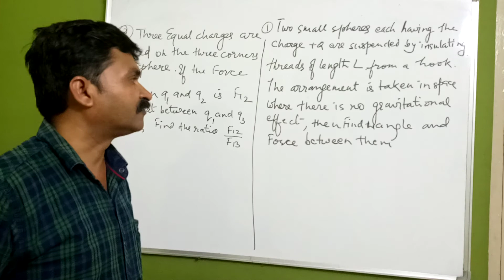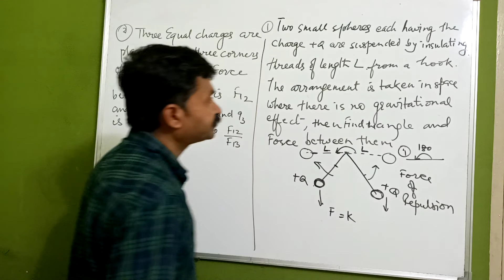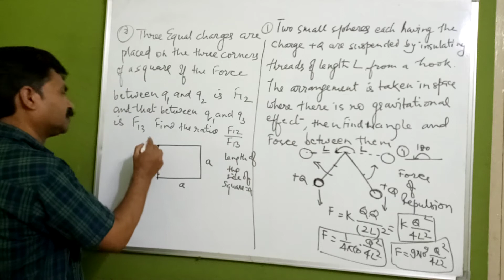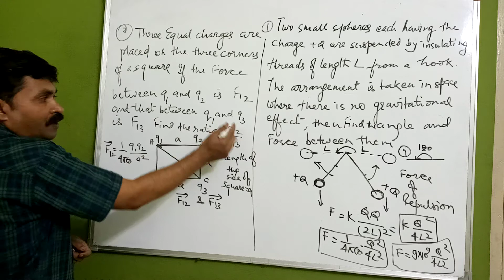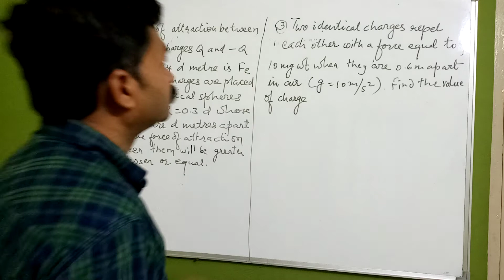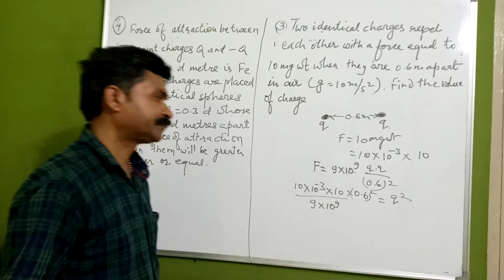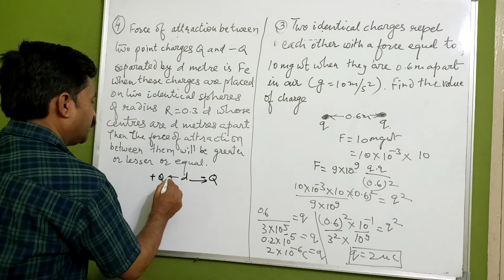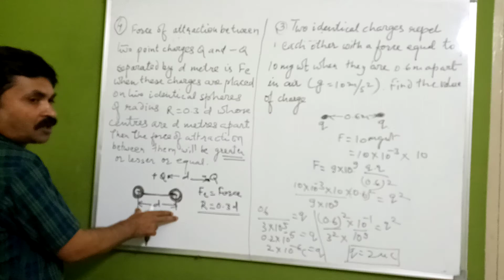HOW TO SOLVE THE NUMERICAL BASED QUESTIONS OF ELECTROSTATICS FOR JEE/NEET